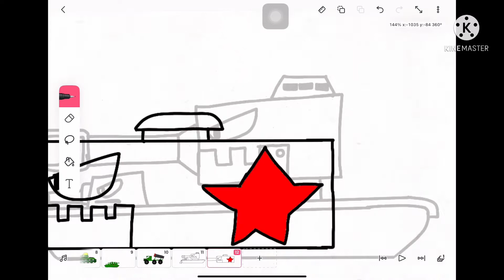PenguinNPufflez Official | Mendeleev Remastered Speedpaint | Cartoon About Tanks